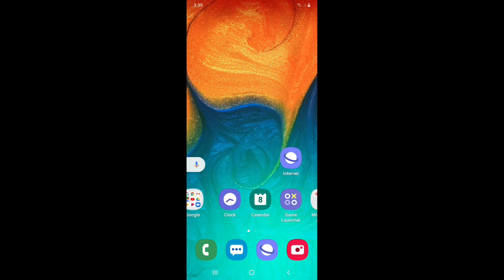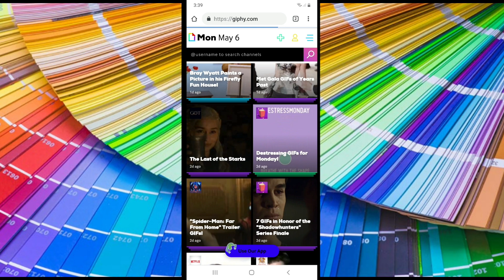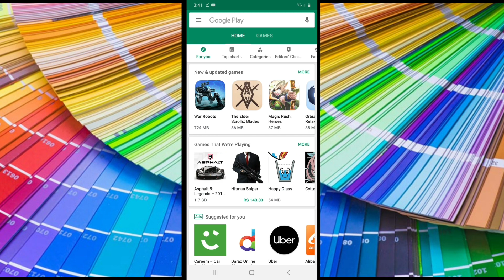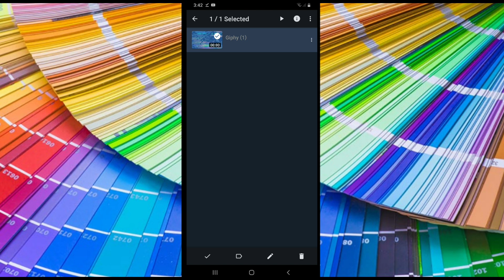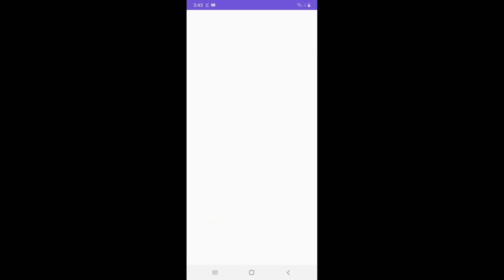How To Make your own Colours Video In Seconds In Sindhi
In this video I'm going to show you how to make your own Colours Video In Seconds so Please watch complete video and if you're new hare please subscribe my channel
Make colourful video background

This Is Mehboob Hingorjo Channel
Hare you can Learn besic tips and tricks and toturials in Sindhi So please Sport .
دوستو منھنجي چينل کي ضرور سبسڪرائيب ڪيو ھن وڊيو کي لائڪ ڪيو دوستن واٽسپ فيسبڪ گروپن ۾ شيئر ڪيو وڊيو ڏسڻ لاء لک ٿورا